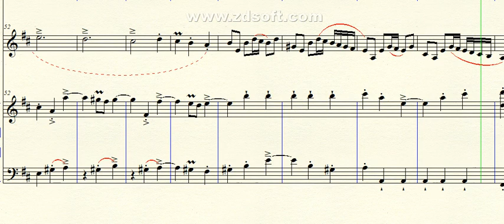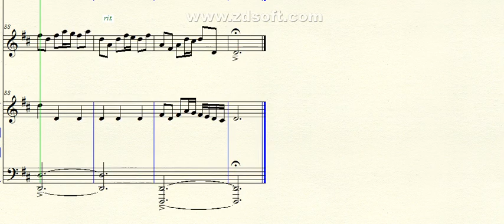DOK 1.89 - Ávila para Violino e piano (D) - Andante - Fuga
~ para Violino Solo e piano